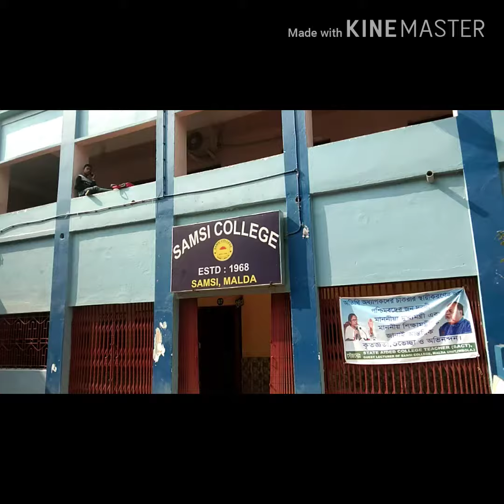January 19, 2020